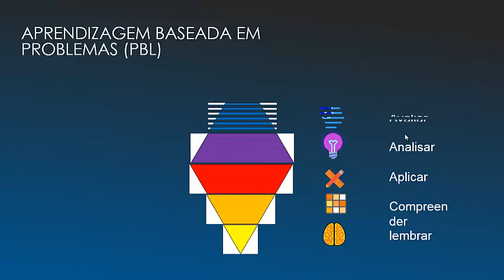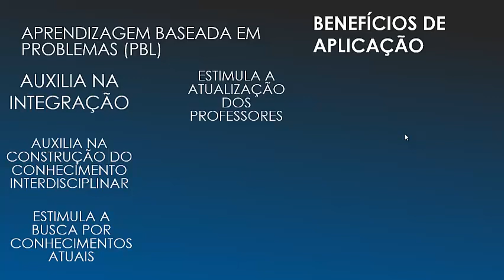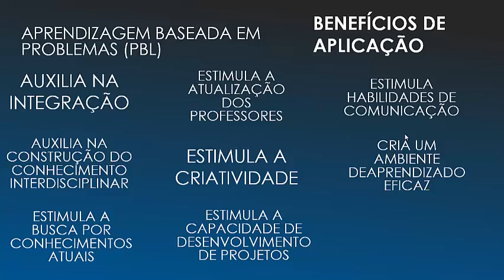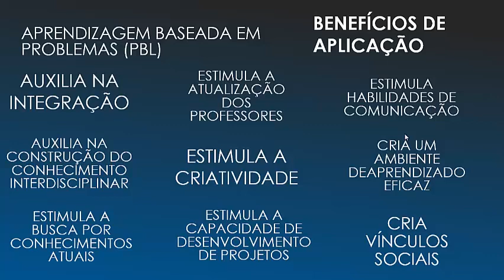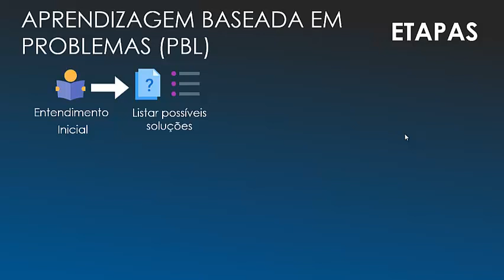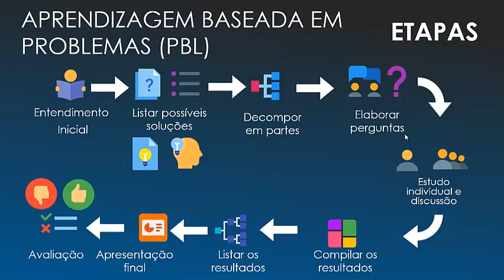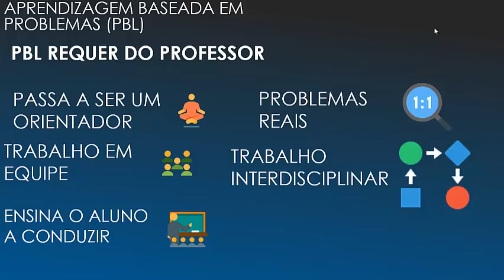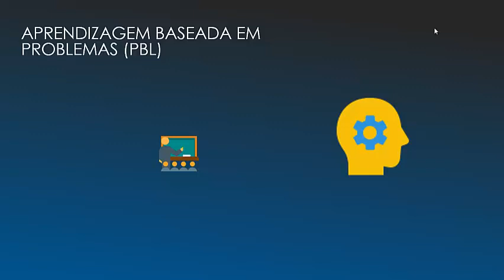Módulo_4_Episódio_3_Metodologias_Ativas_Aprendizagem Baseada em Problemas (PBL)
Neste vídeo é apresentada a metodologia ativa Aprendizagem Baseada em Problemas (ABP) ou Problem Based Learning (PBL) a ser utilizada em  sala de aula e baseada nos elementos dispostos  na Sala de Aula Invertida. São apresentados os benefícios de uso da PBL, com alguns exemplos de utilização, quais são os passos para a implementação e uso, quais os fatores importantes para os professores e alunos no uso da metodologia. Sempre partindo de um problema real, a aprendizagem baseada em problemas é uma das metodologias ativas mais interessantes de se utilizar. Pode atingir até o nível 6 da Taxonomia de Bloom que é o topo da pirâmide ou do diamante proposto por John Bergmann e Aaron Sams e é de um nível de alta complexidade de realização.